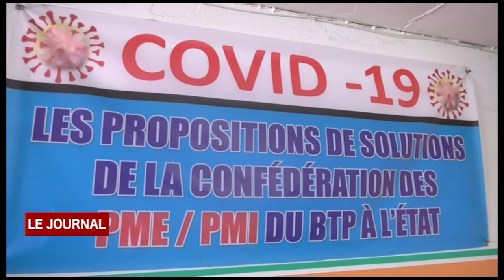JT Vendredi 01 Mai 2020